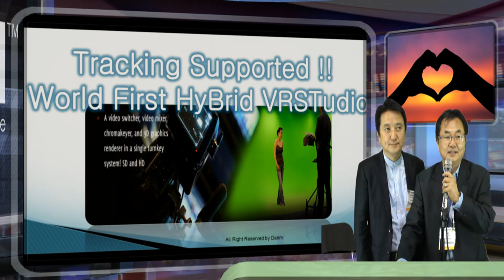다림 창업자 김영환 의원 NAB 2013 참관, 다림 부스 방문 - 격려 인사비디오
다림 창업자 김영환 의원의 NAB 방송전 참관 및 미국지역 방문중 잠시 부스에 들려 삼성등 국내 기업들과 협회등 활동을 잠시 들러보며 다림 부스에 들려 iStudio 의 방송 문화의 변화와 대중화에 대한 스마트 방송 플랫폼을 통한 개인방송국등 기술 대모 참관.